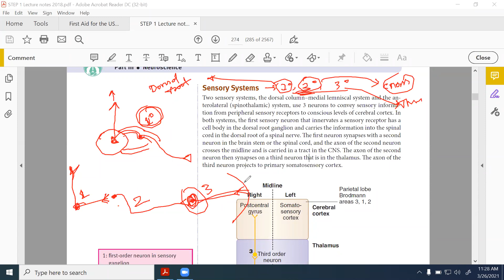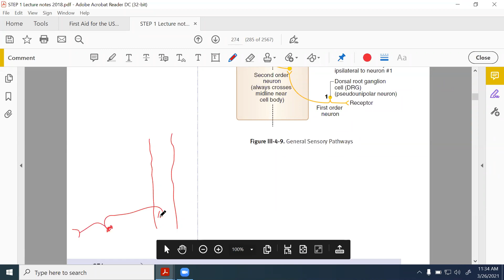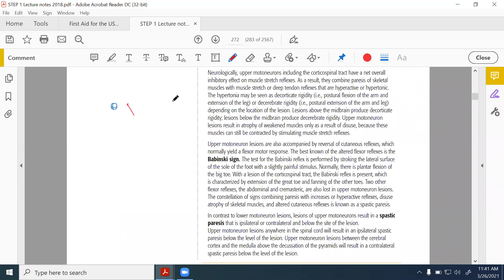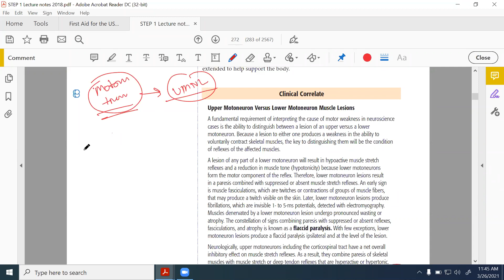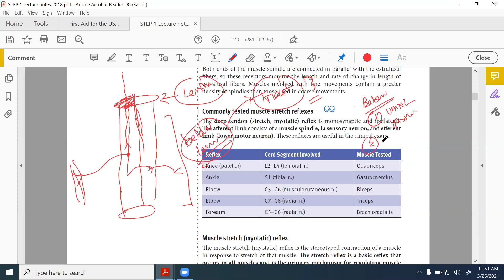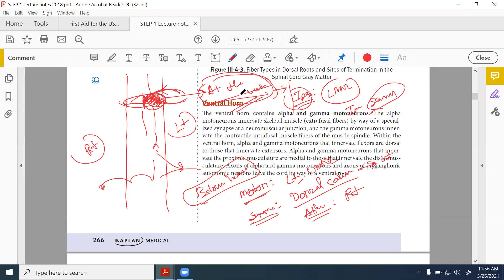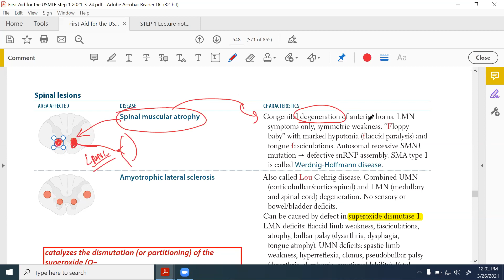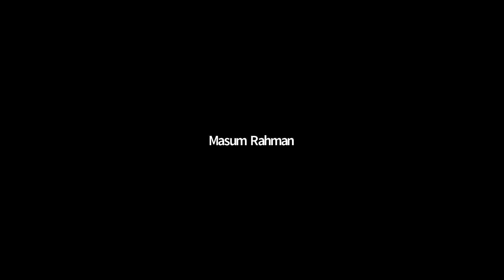USMLE Step1 Neurology: Spinal cord-2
It's a brief discussion mainly focused on pathophysiological concepts. This lecture was taken for students who were preparing USMLE Step1.